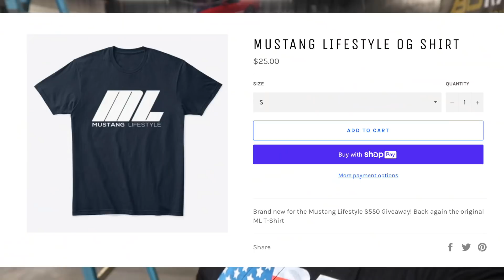MASSIVE Turbo has Arrived! Which car is this going on? Garrett GTX Gen II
10x Entries on ML OG Shirts and Virtual Stickers! Last Day to get Entered!